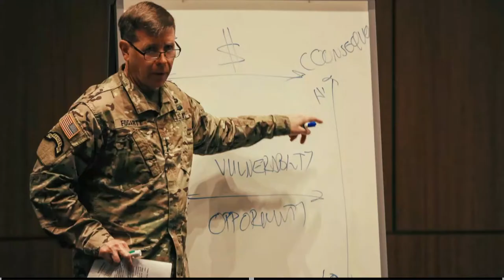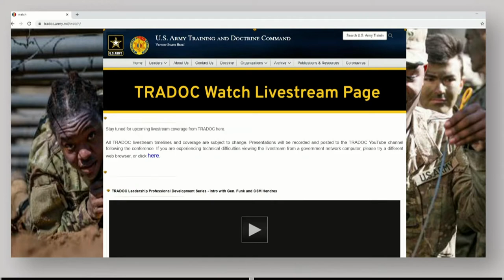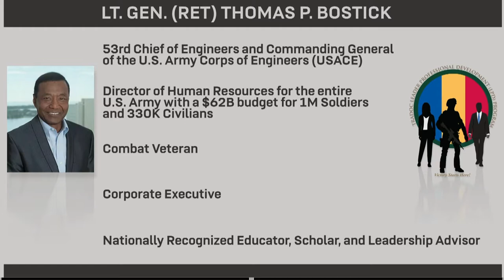LPD #2: Talent Management with retired Army Lt. Gen. Thomas Bostick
TRADOC's second edition of its Leader Professional Development Webinar series focused on talent management with Lt. Gen. (Ret.) Thomas P. Bostick, the 53rd Chief of Engineers and Commanding General U.S. Army Corps of Engineers.